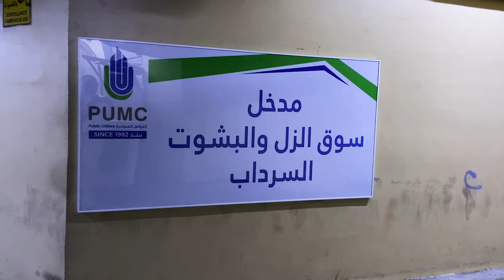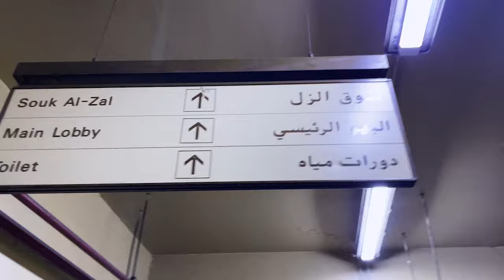سوق المباركية - جيا GIA - مزاج الكويت